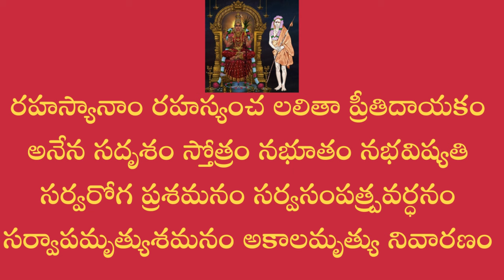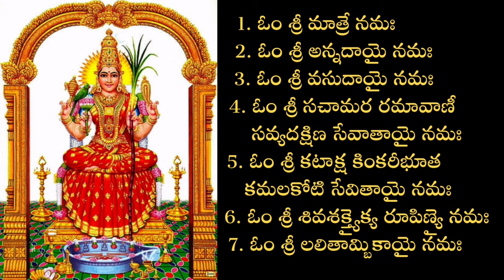Lalitha Saptha Namavali story | Lalitha Sahasra chant this sloka story - Kanchi Paramacharya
Lalitha Saptha Namavali | Telugu | Sri Chandrasekharendra saraswathi - Lalitha Sahasranamam Miracles.
1. కంచి మహా స్వామి వారు ఒక భక్తుడికి లలిత సహస్రం నుండి పారాయణ చేయమన్నారు ఒక శ్లోకం తాలూకు సంఘటన.

2. స్వామి వారు ఒక భక్తుడికి అనుగ్రహించిన లలిత సప్త నామావళి. లలితా సహస్రం పూర్తిగా చదవలేని వారికి కంచి మహా స్వామి వారు అనుగ్రహించిన లలిత సప్త నామావళి, దానికి సంబంధించిన సంఘటన 🙏 🙏

lalithasapthanamavali